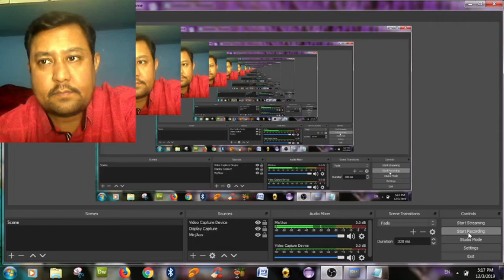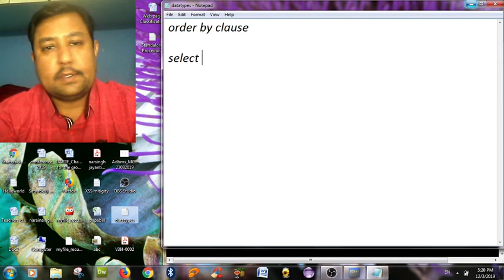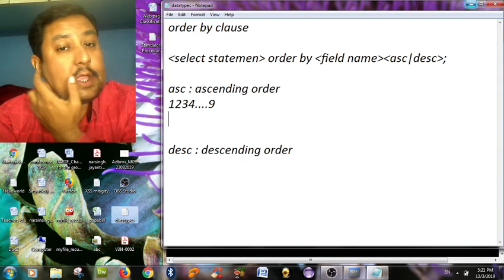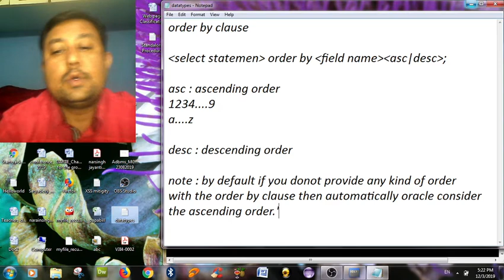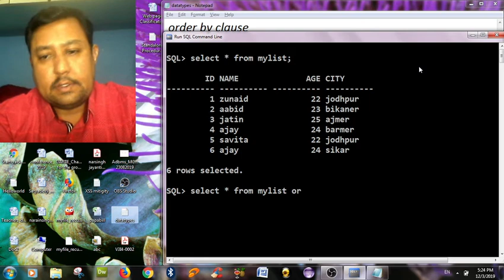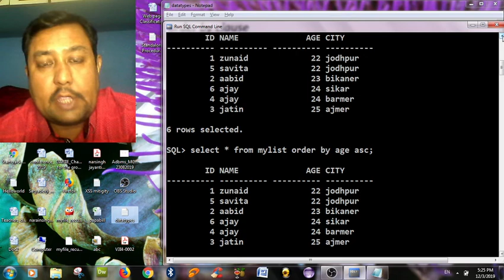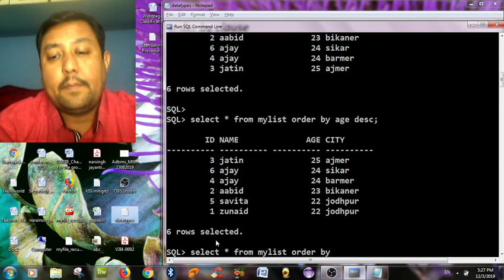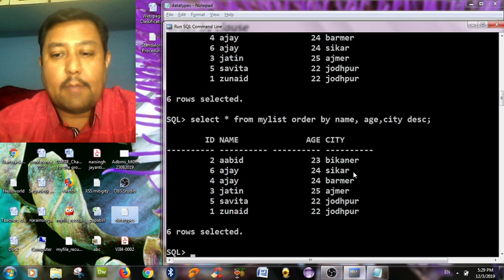Oracle 10g Basics Part-22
The ORDER BY  clause  in sql is used to sort the  table data in  ascending or descending order  according to choice provided on one or more columns.
for more query you can write me an email on